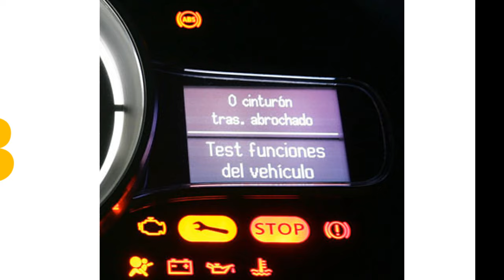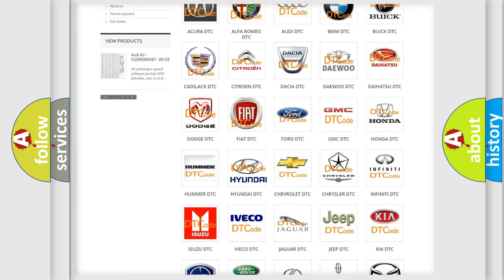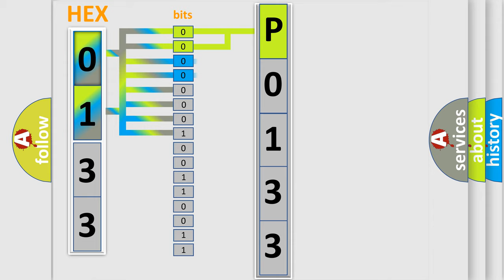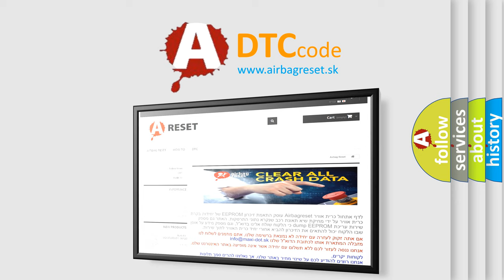DTC Hyundai P0133 Short Explanation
Contents:
0:21 Basic DTC analysis according to OBD2 protocol standard.
1:48 Insight into programming
2:58 A diagnostically understandable description of the Diagnostic Trouble Code
3:05 Basic error definition

Make:
Hyundai
Code:
P0133
Definition:
DAB or PAB deployed
Description:
Enable Conditions Ignition "ON" Diagnostic Time Qualification - De-Qualification (infinite-DTC cannot be erased)
Cause:
 SRSCM. DAB, PAB, SAB, CAB deploys.